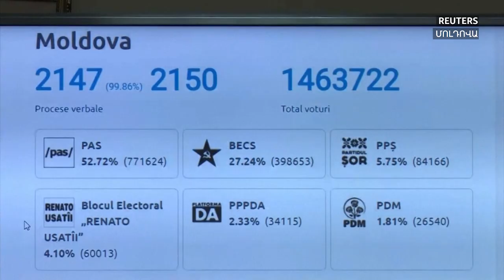Աշխարհն այսօր 12.07.2021